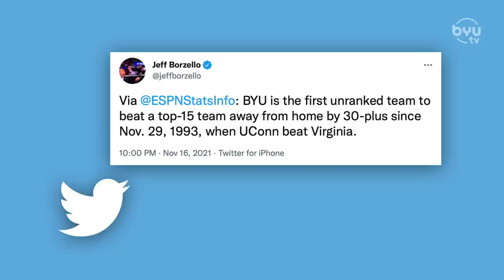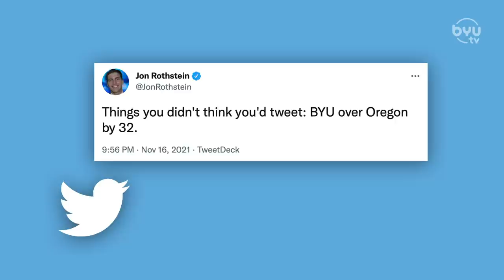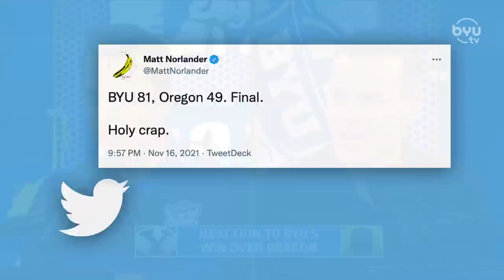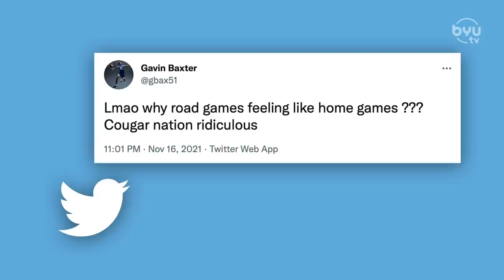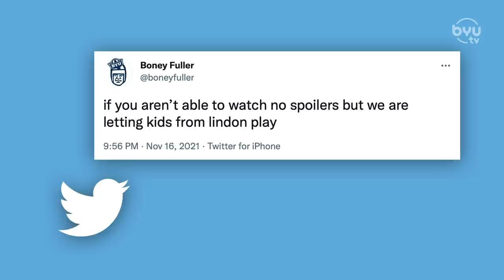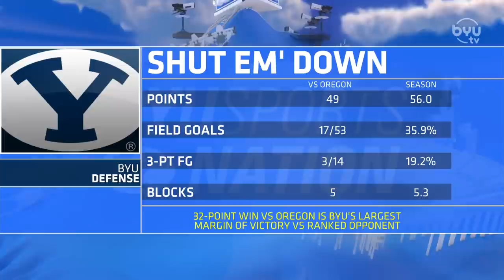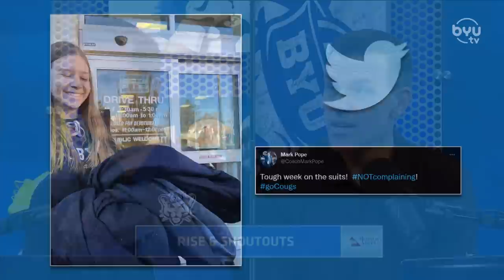BYU Beat Oregon by a Jimmers-worth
Jarom Jordan and Jason Shepherd are joined by Alex Barcello and Paisley Harding. They discuss the national reaction to the Men's basketball game against Oregon and the teams chemistry.